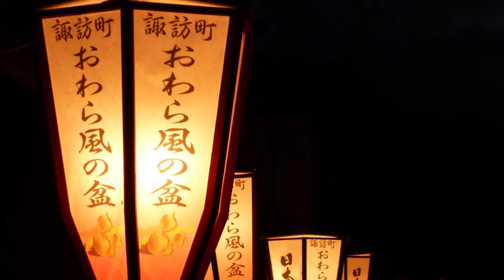風の盆恋歌：石川さゆり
咲いてはかない　酔芙蓉、しのび逢う恋　風の盆～